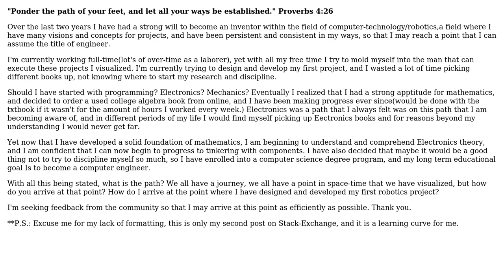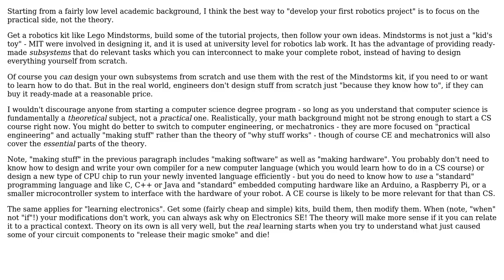Engineering: I Say To myself:"I Am An Engineer!"...How Do I Arrive At That Point?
With thanks & praise to God, and with thanks to the many people who have made this project possible! | Content (except music & images) licensed under CC BY-SA | Music | Images & others | With thanks to user Iam Pyre user alephzero and the Stack Exchange Network Trademarks are property of their respective owners. You are responsible for your own actions.